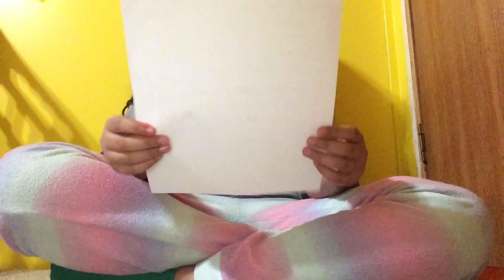Ideas for 10 yrs bday wish list